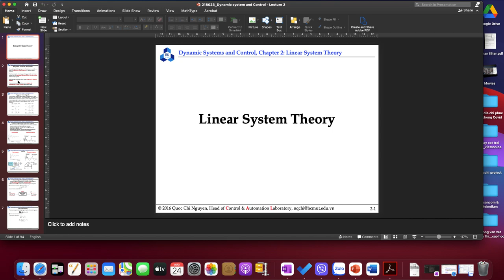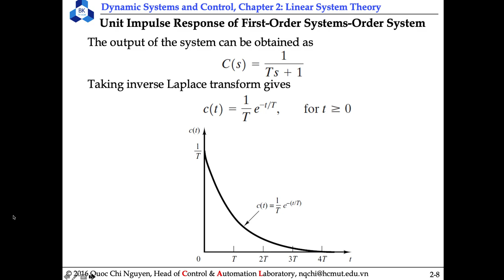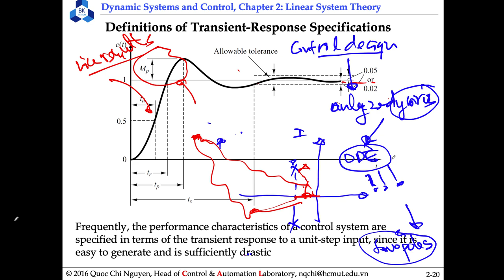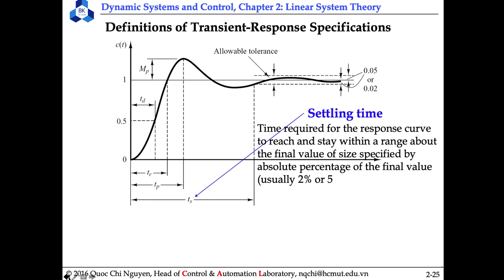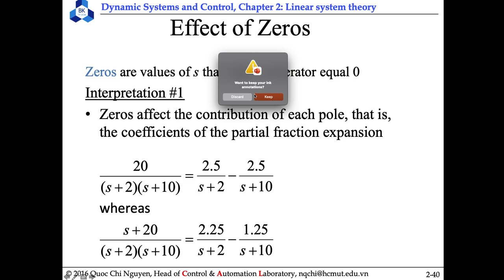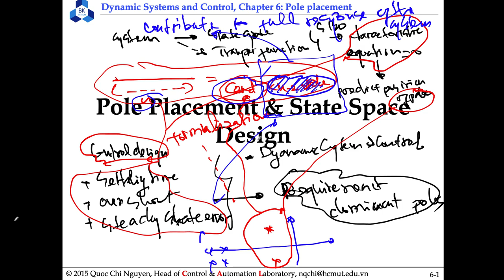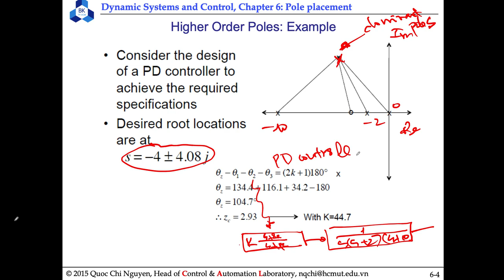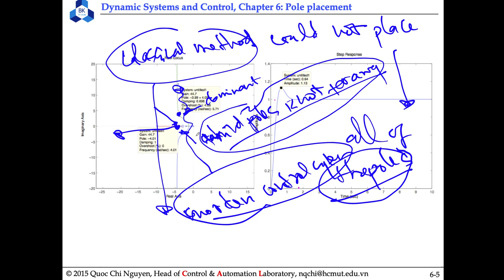2 Lecture 2 NMDKHD TA 2021 08 24 at 15 15 24